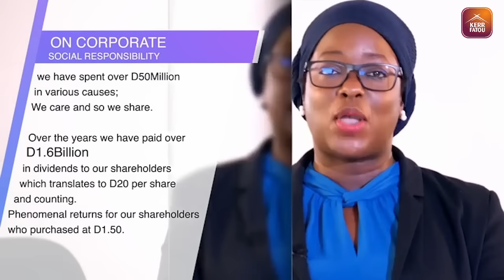Kerr Fatou SO6 EP50 with Bakary K. Manneh, Modou Musa Sissaho, Acting Police PRO & Ousman Jaiteh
In today's episode of Kerr Fatou, our discussion will revolve around "Operations Clear the Roads" with our guests Bakary K. Manneh from the National Roads Authority (NRA), Modou Musa Sissaho, the Acting Police PRO, and Ousman Jaiteh, a vendor at Brikama market who has been directly impacted by the recent demolitions.